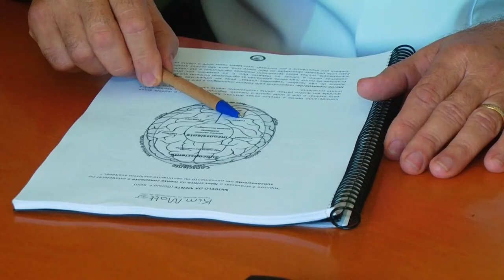Como identificar portadores do Coronavírus